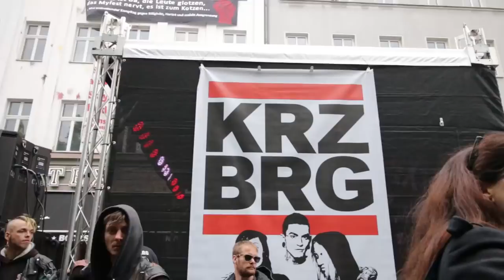1. Mai in Berlin - So sahs wirklich aus | BlacBook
Ansich verlief alles freidlich in Kreuzberg und rund ums Kottbusser Tor. Da wären fast die 5.600 Polizisten nicht nötig gewesen.

[B.A. on YouTube]

[Mein Equipement*]
Maincam DSLR
Point&Shot Cam (alt)
Lens (Vlog)
Lens (Street/Portrait)
Lens (Small n Light)
Tripod (Vlog)
Canon USB Akkulader
SD Case

[Music]
Andrew Applepie - Gitty Cat

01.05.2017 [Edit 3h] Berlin